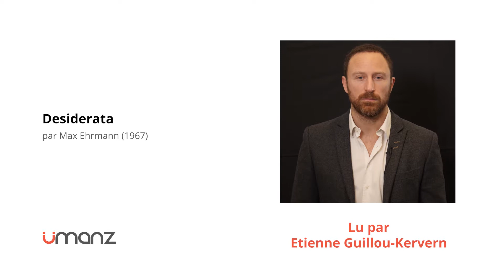Umanz : Etienne Guillou-Kervern lit "Desiderata" de Max Ehrmann. Réalisation Eric Kervern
Umanz : Etienne Guillou-Kervern lit pour le magazine Umanz "Desiderata" de Max Ehrmann.
Réalisation Eric Kervern